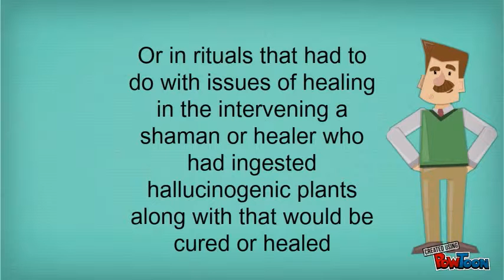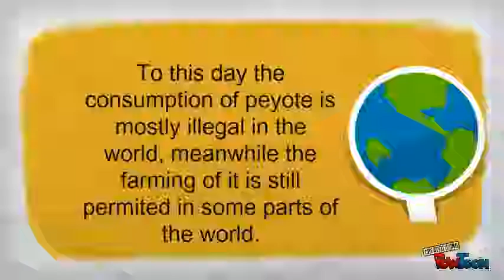Peyote History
Antonio Gonzalez A01194261
Adrian Ortiz A01194618
Enrique Garcia A01194245
Bernardo Gutierrez A01194275-- Created using PowToon -- Free sign up . Make your own animated videos and animated presentations for free.  PowToon is a free tool that allows you to develop cool animated clips and animated presentations for your website, office meeting, sales pitch, nonprofit fundraiser, product launch, video resume, or anything else you could use an animated explainer video. PowToon's animation templates help you create animated presentations and animated explainer videos from scratch.  Anyone can produce awesome animations quickly with PowToon, without the cost or hassle other professional animation services require.